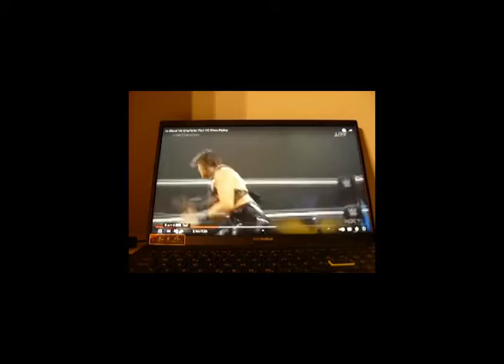WWE, NXT, Cherlotte, Rhea, Io shirai..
last year 3 ways..